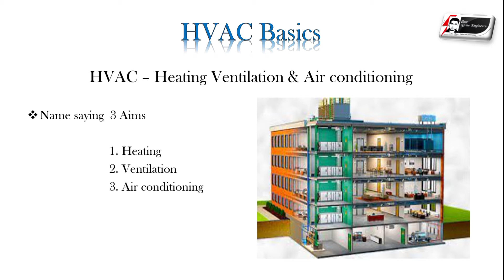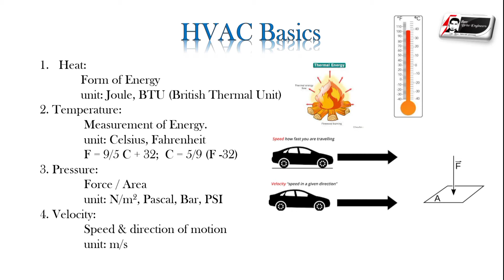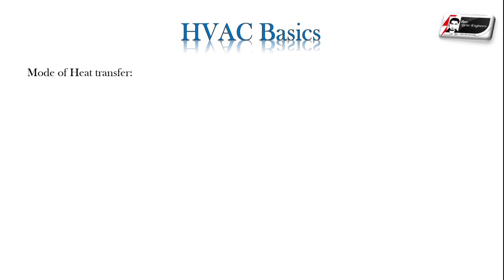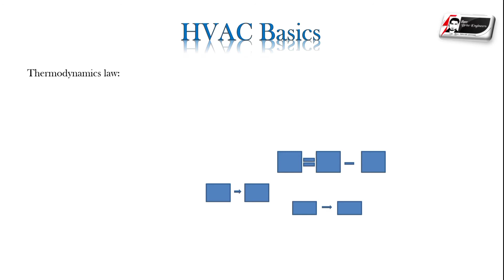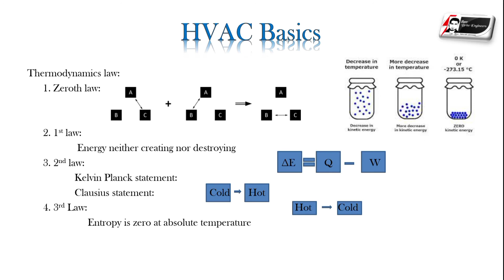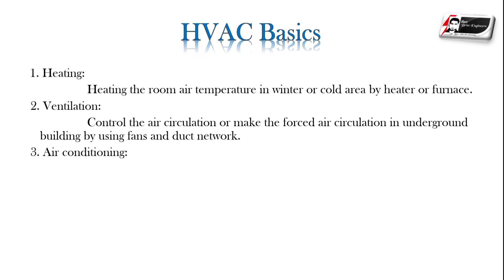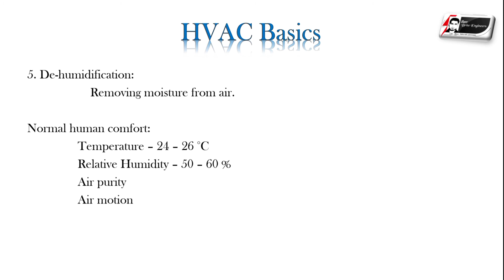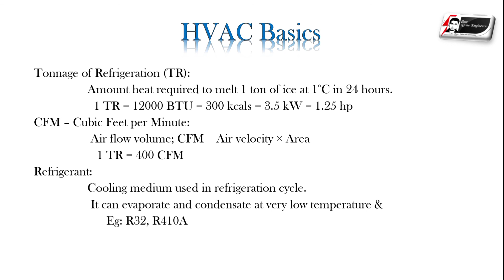HVAC in tamil | Chapter - 1 | HVAC Basics | Imran's V-Prints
00:20
01:27
01:42
02:45
03:15
03:59 Types of heat_energy
06:10 Mode of heat_transfers
07:53
07:56 Thermodynamics_zeroth_law - Thermal equilibrium
08:26 Thermodynamics_1st_law - Energy law
08:40 Thermodynamics_2nd_law - Heat transfers
08:43
08:50
09:01 Thermodynamics_3rd_law -Absolute zero
10:25 Dry_bulb_temperature (DBT)
10:39 wet_bulb_temperature (WBT)
11:03 Dew_point_temperature (DPT)
11:45 Heating - HVAC
12:02 Ventilation - HVAC
12:22 Air_conditioning - HVAC
12:39 Humidification - HVAC
13:16 Dehumidification - HVAC
14:00 Normal human comfort
15:00 Tonnage_of_Refrigeration (TR)
16:12
16:58